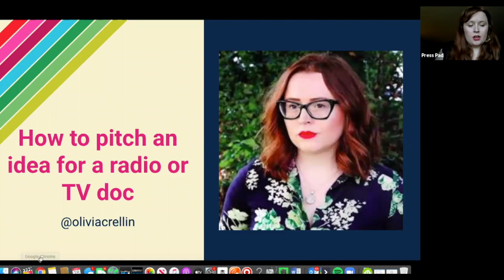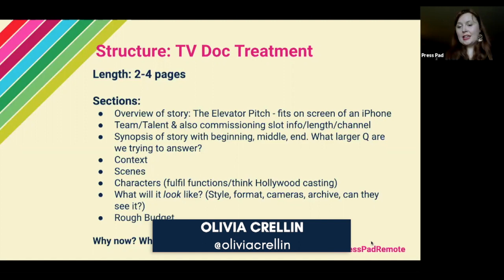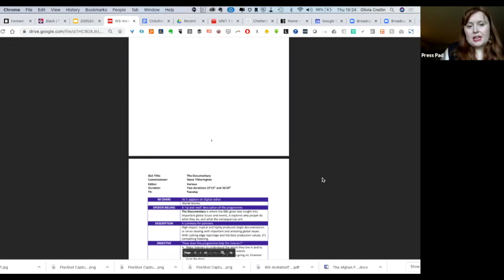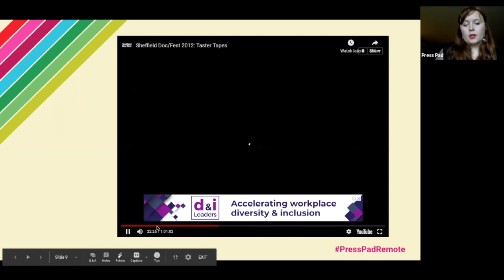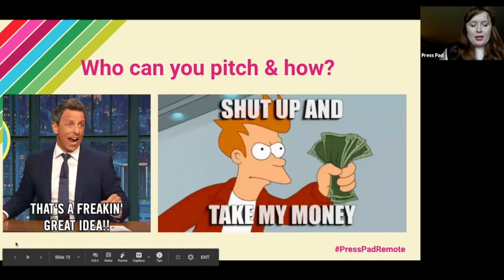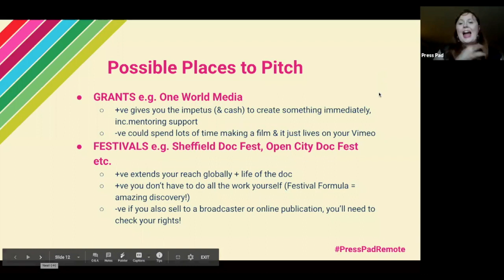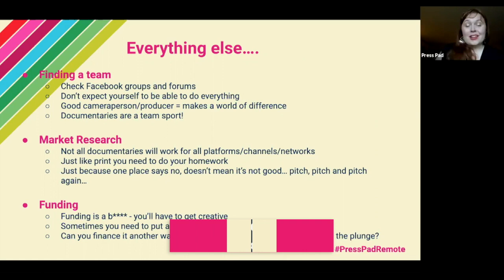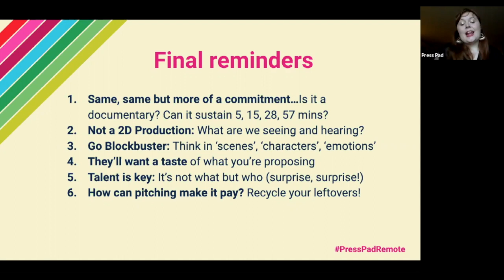How to pitch a documentary (audio or video) - PressPadRemote Masterclass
PressPad's founder Olivia Crellin walks you through how to think about and pitch a documentary (audio or video). From podcasts to short social media docs, this masterclass (delivered on May 28, 2020) will give you all the information you need.